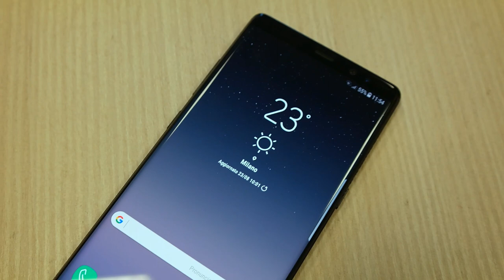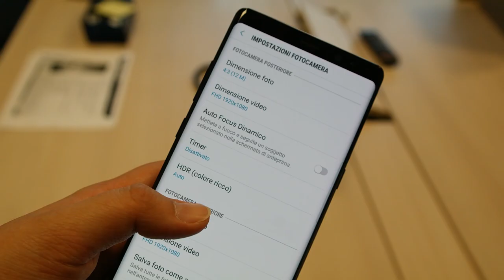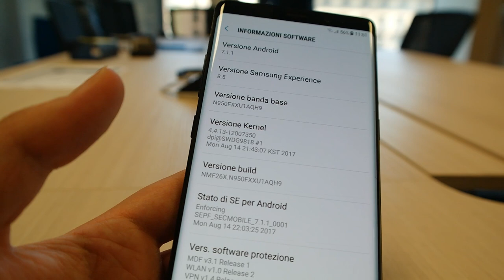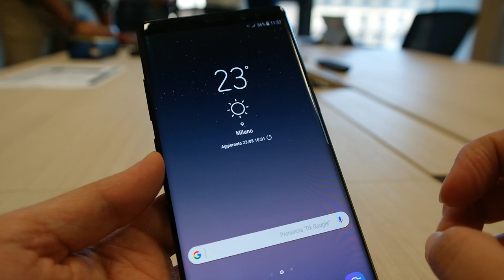Samsung Galaxy Note 8: la nostra anteprima!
Oggi, negli uffici di Samsung Italia, abbiamo provato in anteprima l'attesissimo Samsung Galaxy Note 8. Ecco la nostra imperdibile anteprima :)